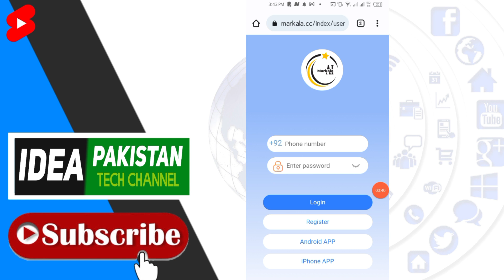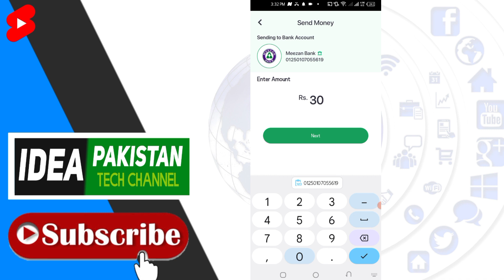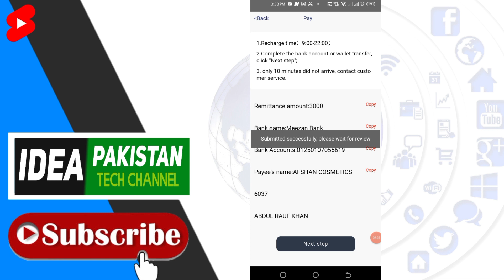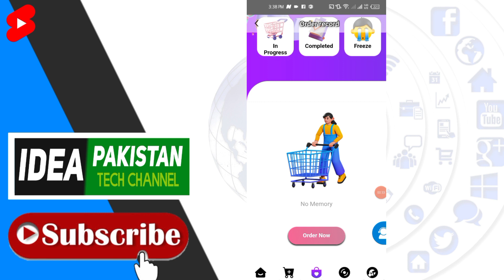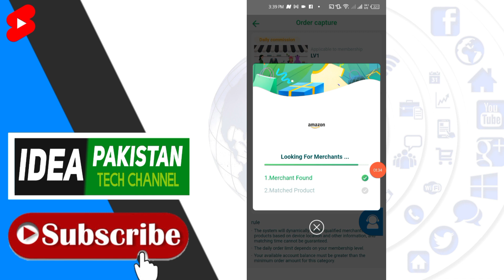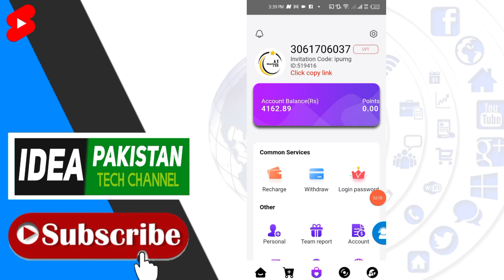Markala App Complete Review 2022 || Azure Studio Launched New App || Markala App Payment Proof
In this video, i will tell you about Markala App and its structure.